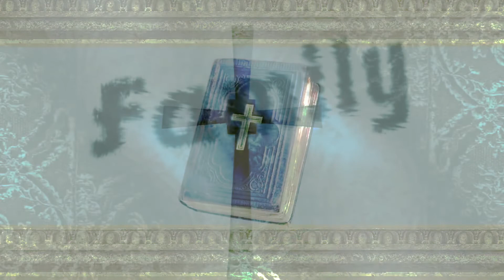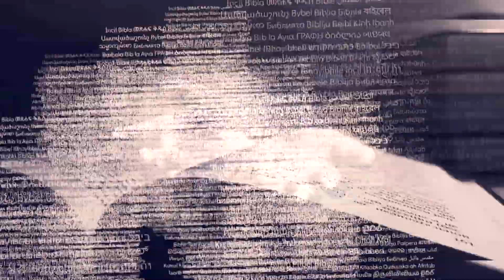GLEN SHELTON "HONOR GOD"